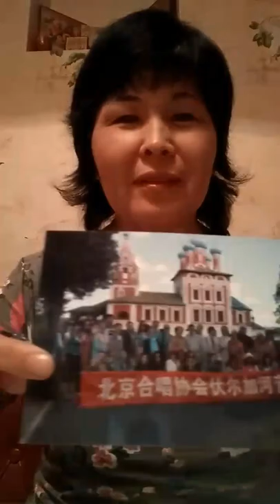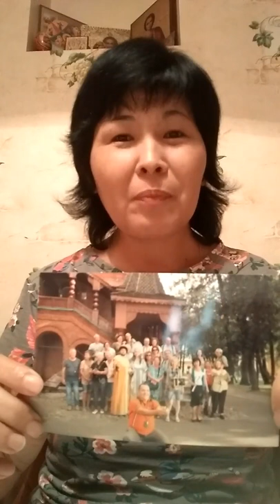Школа Мандарин - Отзыв ученицы Флоры Лихачевой о Mandarin School!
Отзыв об онлайн курсах Mandarin School
Китайский язык для начинающих - как быстро выучить китайский язык с нуля?

Смотри наши предыдущие ролики  -
КИТАЙСКИЙ ЯЗЫК с нуля - тоны в китайском языке!  Китайский язык онлайн - это просто!

Изучать китайский язык легко - на нашем канале мы собрали море полезной информации, про обучение китайскому языку.
Уроки, полезные знания, занятия - все это и многое другое вы найдете на нашем канале!